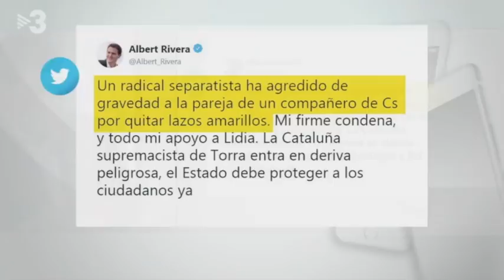Rivera se harta de TV3 y destroza a una periodista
Fue en la tele del Règim. Pobre Lídia Heredia.
Pasó el 7-9-18 en Els Matins